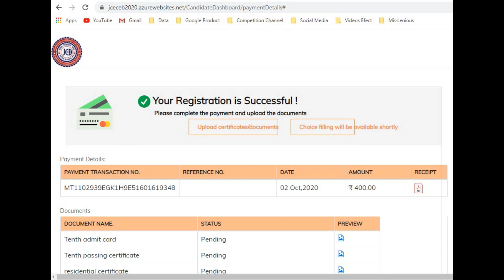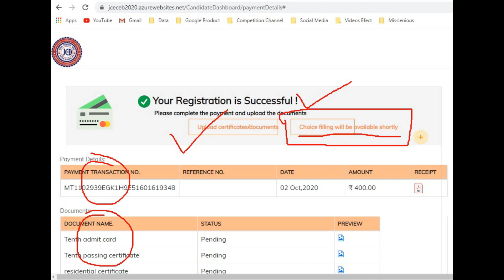Jharkhand iti counselling 2020 Apply online || How to apply Jharkhand iti counselling 2020 I Part -2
Jharkhand iti counselling 2020 Apply online || How to apply Jharkhand iti counselling 2020 I Part -1 :

harkhand iti counselling 2020 Apply online || How to apply jharkhand iti counselling 2020 ||
Jharkhand ITI Councelling Upload Documents
Councelling Upload Documents
iti councelling 2020
iti final merit list
iti councelling date
iti final merit list 2020
iti councelling 2020
iti final rank list 2020
Jharkhand iti councelling 2020ncvt iti me admission kaise le
private iti ncvt institute list
scvt ko ncvt me kaise badle
ncvt iti form fill up 2020
ncvt apprentice apply online
ncvt exam
ncvt malayalam
ncvt kaise kare
scvt certificate no
ncvt admission 2020
scvt full form
Diffrence between NCVT & SCVT
What is apprentice
Best ITI Trade 2020
What is SCVT
What is NCVT
ITI Trade 2020
ITI Full Foam
What is ITI Course With Full Information
Best ITI College jharkhand iti counseling 2020, jharkhand iti counselling date 2020.

Thnks